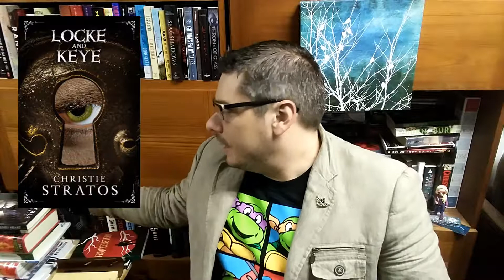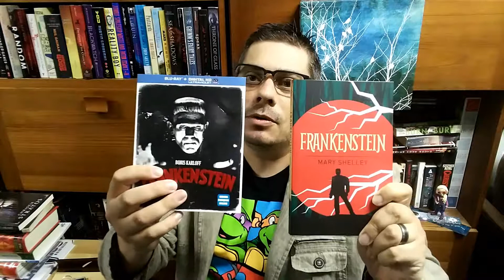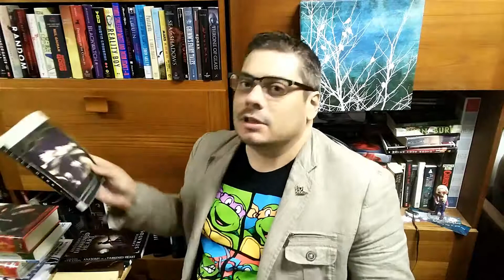Under Locke & Keye Tag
Inspired by the cover reveal and opeinging of preorders for LOCKE & KEYE, a new novel coming soon from Christie Stratos. This Tag was created by Joe Compton at GoIndieNow.
ME:
OwlCrate(If you order an OwlCrate by clicking on this link, I get a third of a free crate)